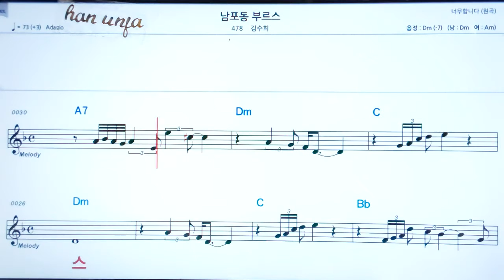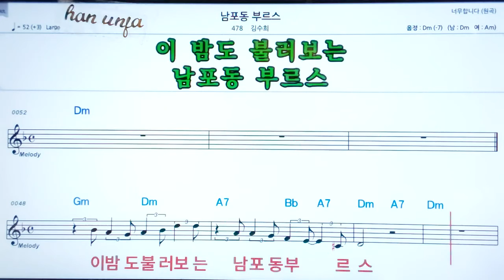💖남포동 부르스/김수희 ✌악보, 코드, ,,Karaoke*카라오케 반주